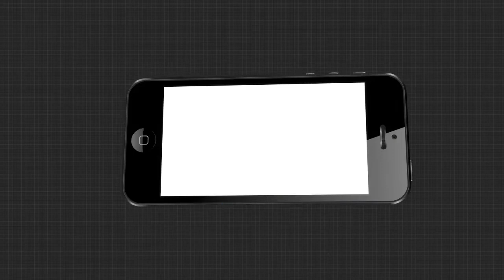ସମ୍ବିଧାନ ଦିବସରେ ପ୍ରଧାନମନ୍ତ୍ରୀ ନରେନ୍ଦ୍ର ମୋଦୀଙ୍କ ଅଭିଭାଷଣ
ଭାରତ ନୂଆ ରୀତି, ନୀତି ସହିତ ଆତଙ୍କବାଦର କଡା ଜବାବ୍ ଦେଉଛି ବୋଲି ମନ୍ତବ୍ୟ ଦେଇଛନ୍ତି ପ୍ରଧାନମନ୍ତ୍ରୀ ମୋଦି...